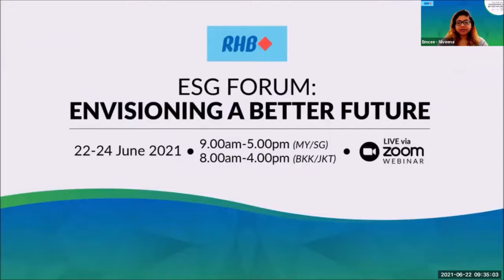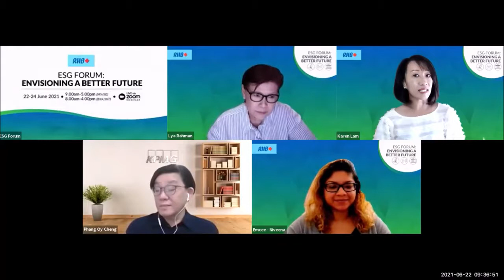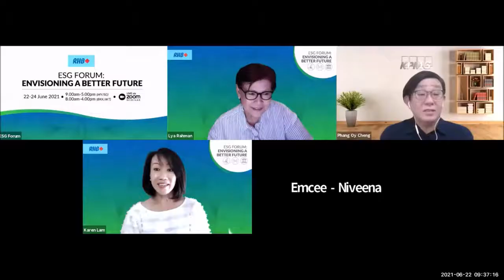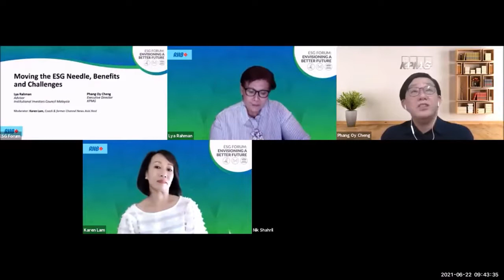RHB ESG Forum Envisioning A Better Future Malaysian Panel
Conversation with Lya Rahman of Institutional Investors Council Malaysia and Phang Oy Cheng of KPMG where we address the vital question is ESG just greenwashing in Malaysia.